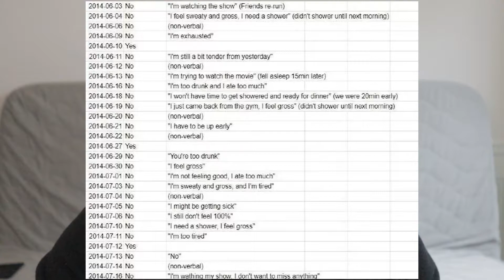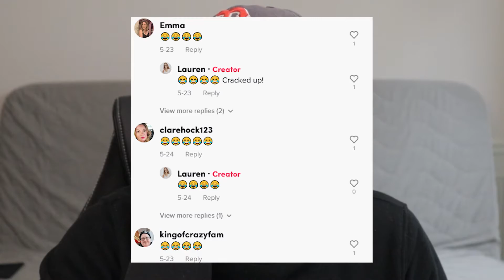Women Withholding Sex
What does the Bible say about withholding sex?  What about a sexless marriage?  Is it doomed to fail? Dryden Joss is a young man who wants young Christians to have a firm foundation on the Bible.